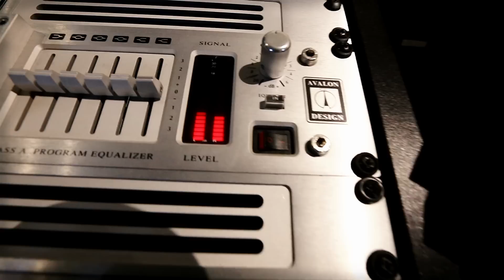In the Studio with Asaf Fulks: Episode 13 [Sony C-800G vs. MXL CR89]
Go IN THE STUDIO with Asaf Fulks at The OC Recording Company in Orange County, California as he compares the Sony C-800G and MXL CR89 microphones. Asaf and Josh Robin rerecord acoustic guitar, vocals, piano, drums and bass from their hit single I AM DOWN now playing

The results are in -- post a comment with your winning choice!

THE OC RECORDING COMPANY
Orange County, California, USA

IN THE STUDIO you will develop the skills needed to succeed in the professional world of audio engineering and music production. This program offers a unique combination of private instructions and ‘hands-on’ experience in our state-of-the-art studios.

You will study our exclusive curriculum, complete your internship and develop your portfolio during the program. Build your connections and attend a school near the heart of the entertainment industry.

Discover the secrets of the pros, work one-on-one with industry professionals, shadow ‘live’ recording sessions and produce your own projects in our studios. Not only is our school the best preparation for success as a professional audio engineer, but the most affordable as well. Whether you are pursuing a career as an audio engineer and music producer, or want to improve your expertise IN THE STUDIO is the place for you!